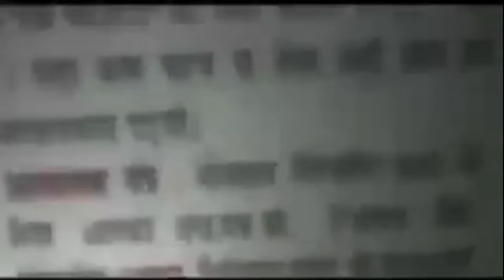आदर्श नगर में डकैती की वारदात को अंजाम देने वाले चार बदमाश गिरफ्तार || Asal News